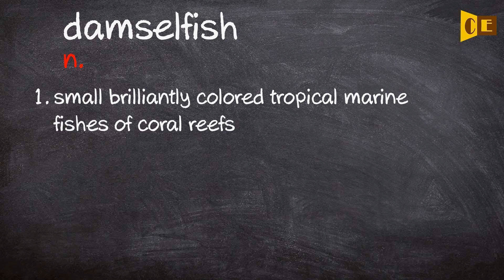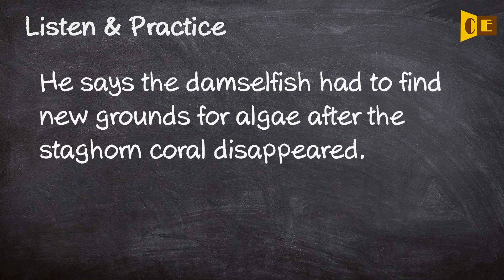Damselfish Pronunciation, Paraphrase, Listen & Practice